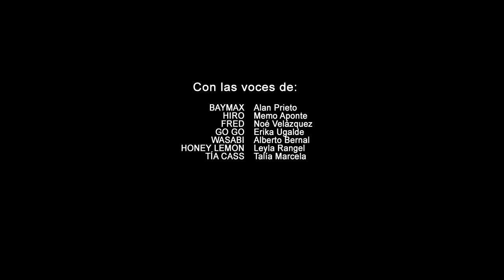Grandes Héroes La Serie | Capítulo 21 Temporada 01 | Parte 8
En la Noche de Halloween, la pandilla va a una casa encantada, donde se rocían con un gas que, sin saberlo, coloca lentes de imagen digital en sus ojos. Más tarde, el Gran Héroe 6 se dispuso a detener el último crimen de Noodle Burger Boy, pero Hiro se distrae después de ver a Tadashi vivo y vagar por la ciudad por la noche. Finalmente, se encuentra con su "hermano" en la casa encantada donde se alegra al verlo al principio, pero pronto se da cuenta de que esto solo es una ilusión creada por Obake, causada por los lentes que convierten sus temores en realidad. Mientras el resto del equipo enfrenta sus peores temores, Noodle Burger Boy roba un imán de alta potencia de SFIT. Después de los eventos, Hiro y sus amigos se reagrupan y se preguntan cómo Obake los conoce tan bien, mientras que Noodle Burger Boy le entrega el imán a Obake, para que pueda usarlo para la máquina que está construyendo.